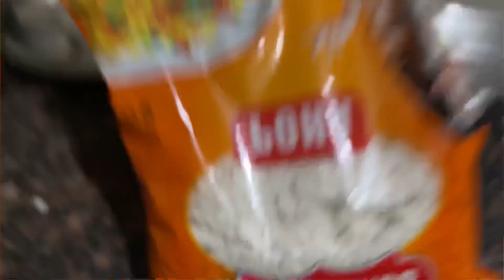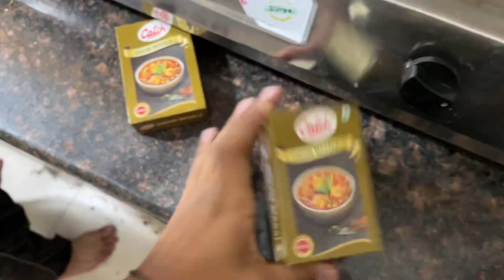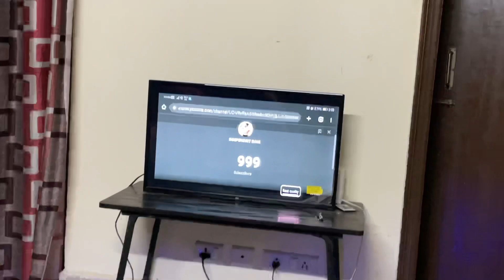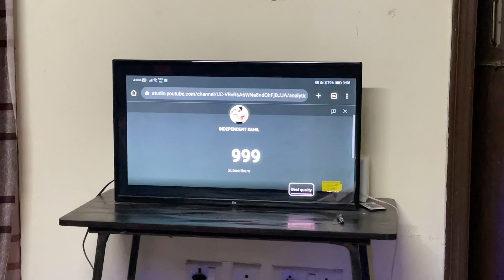Ajj bot kutt payi dosta kolo 🤬 | mainu hotel management nyi krni chahidi c 😭 | main ghar chlaa 🥺